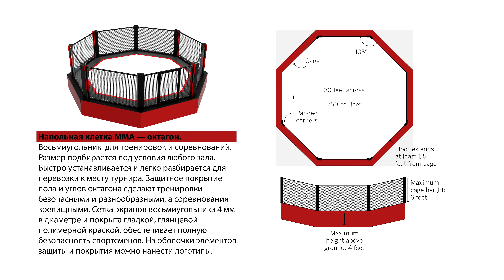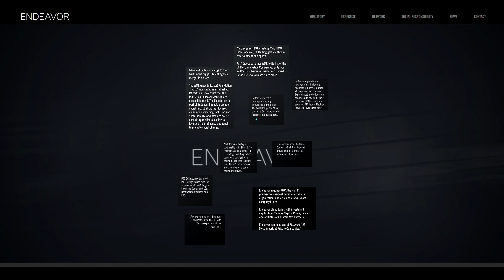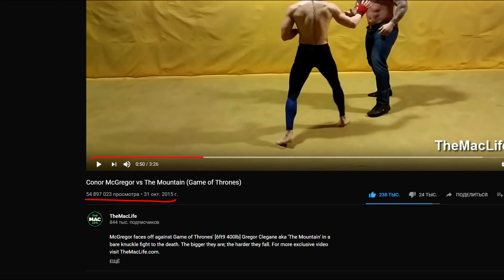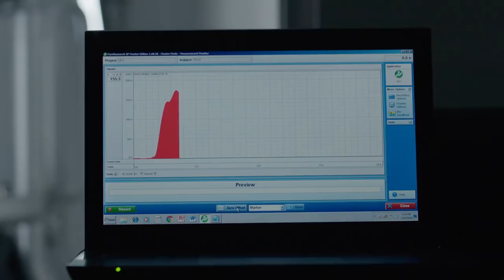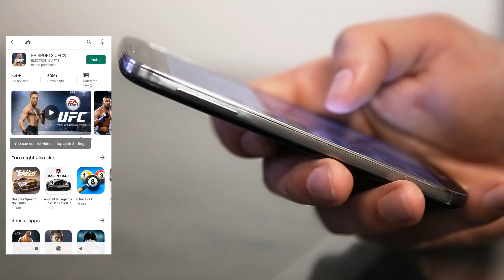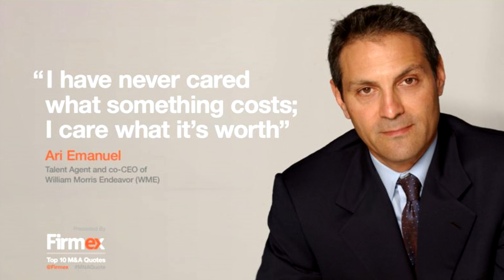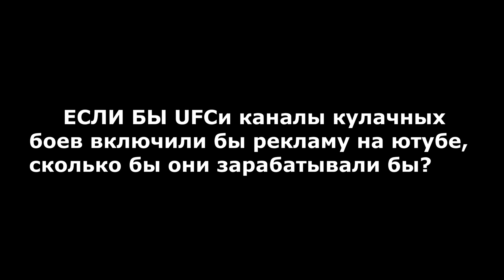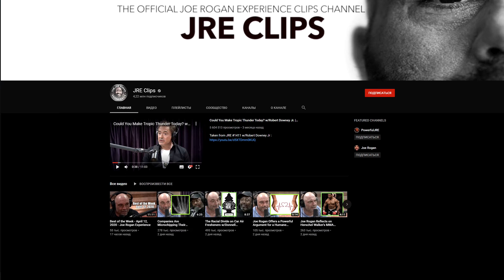Сколько и как UFC подымает на боях в MMA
Есть более полная версия статьи на Яндех Дзене
Где деньги?
В 2015 году эта возможность для спортсменов была официально запрещена. Большая часть доходов терялась через бойцов, которые приходили на бой как рекламные площади. В тот же год лига подписала 6ти годовой контракт с Reebok за право стать официальным экипировщиком
Reebok YouTube
UFC 205 - Конор МакГрегор победил Эдди Альвареса
Harley-Davidson
бойцов. Общая сумма, по неофициальным данным, составила порядка $70 млн. С тех пор бойцы UFC на всех официальных мероприятиях обязаны появляться только в конкретной экипировке, а нарушение грозит им штрафами. Бойцы лиги стали выглядеть как единая команда. Но есть здесь и плюсы для спортсменов – ведь за уровень интереса к бойцу и его популярности экипировщик платит конкретному спортсмену дополнительный бонус.Также партнерами UFC в разное время становились Harley-Davidson, пиво Bud Light, шины Toyo и др. Это позволяло лиге грамотно использовать свои ТВ-трансляции, зарабатывая на каждой секунде рекламного времени и пространства октагона (сетки, в которой проходят бои). Аудитория смешанных единоборств сосредоточена в интернете, она моложе и активнее чем аудитория того же бокса.
Доход промоутерской организации напрямую зависит от телевидения: если в России все турниры UFC показывают по «Матч ТВ» бесплатно, то в Северной Америке главные события можно увидеть только за деньги (трансляция турнира с главным боем Альварез — Макгрегор в HD стоит $30). А Макгрегор на афише — это более $1,5 млн проданных трансляций: он шумный, скандальный, у него нестандартная, отчасти киношная манера ведения боя, к нему на тренировки периодически приходят другие знаменитости — Криштиану Роналду или Гора из «Игры престолов». Ну и самое главное: он ирландец. В США порядка 40 млн человек с ирландскими корнями — и это более платежеспособная публика, чем фанаты Нурмагомедова. К тому же турнир впервые в истории ММА приехал в Нью-Йорк, а в этом городе ирландцы — одна из самых мощных этнических групп.
У бойцов UFC есть возможность зарабатывать в РФ даже без боев. Например, бразилец Фабрисио Вердум (в 2010-м победивший Федора Емельяненко) сотрудничает с клубом «Ахмат», поддерживает его в том числе и в конфликтных ситуациях, сам периодически приезжает в Чечню (подобный контракт может приносить бойцу уровня Вердума от $30 000/месяц). А в 2013 году тот же Вердум и другие звезды ММА приезжали как почетные гости на два бойцовских шоу «Легенда» (организатор этих турниров Руслан Сулейманов в 2016 году был задержан по делу о подозрении в хищении 800 млн рублей).
Что в РФ
Вадим Финкельштейн в середине 2000-х вел бизнес в ММА с размахом. Его компания М-1 проводила турниры в том числе и в USA. Партнером Финкельштейна по проведению двух турниров с участием Федора Емельяненко был Дональд Трамп. «Трамп говорил, что ММА — это спорт будущего, и, как видим, не ошибся, — рассказывает Финкельштейн. — Он обожал бои. Очень веселый человек».
В организации UFC состоят 27 российских бойцов. Важным показателем стало и желание UFC привить в России культуру покупки трансляций, что могло бы серьезно изменить вообще целый рынок спортивного телевидения в стране. Изначально планировалось продать около 17 тысяч билетов, однако впоследствии в продажу было выпущено дополнительное количество. Первым партнером стала букмекерская контора, поскольку данный сегмент активно начал работать со спортом, получив на то законные основания. Руководство UFC также не ставит задачи непременно заработать на первом турнире в России, в данном случае важнее посмотреть на эффект и резонанс.
Интересная ситуация. В РФ нет равных с США гонораров бойцам, зато самим бойцам из американской UFC готовы платить немалые деньги (в сравнении с теми же гонорарами российский бойцов) даже за приезд на мероприятие.
Почему в Украине на боях нет денег?
В среднем бойцы получают $200-300 за поединок, причем на такую сумму могут рассчитывать даже дебютанты. Около 30-50% гонорара уходит на подготовку к следующему бою, так как нужно правильно питаться, в том числе покупать спортивное питание и витамины.